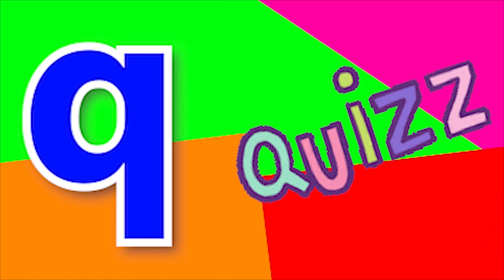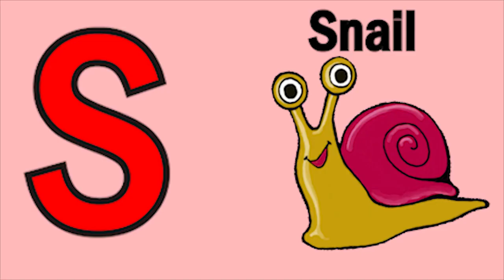Phonics Song with TWO Words A For Apple ABC Alphabet Songs with Sounds for Kids Nursery Rhymes